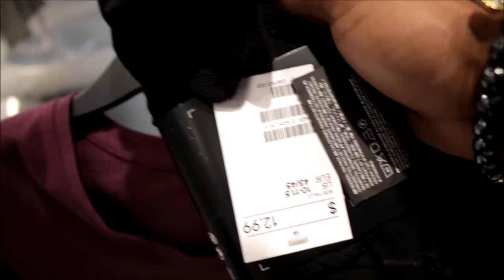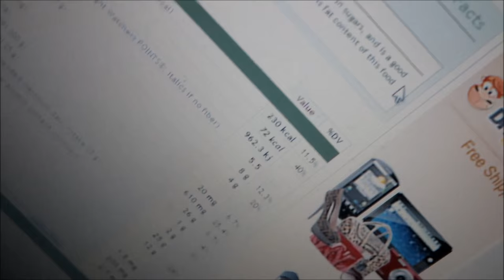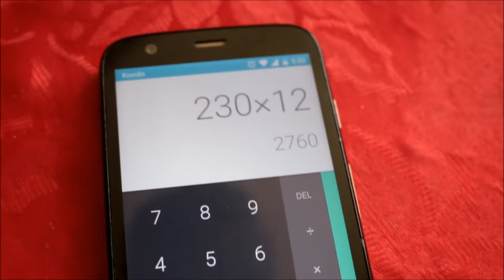SOS Life #6 | Getting Hoe Ready!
The day has finally come when I get my ears pierced! I think I'm 80% hoe ready if I do say so myself!

5'8" or 173cm